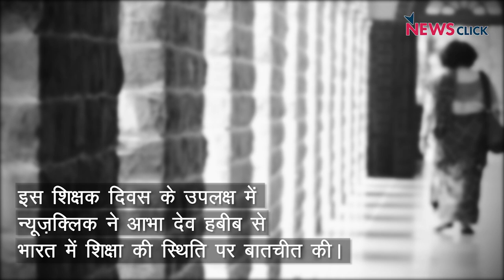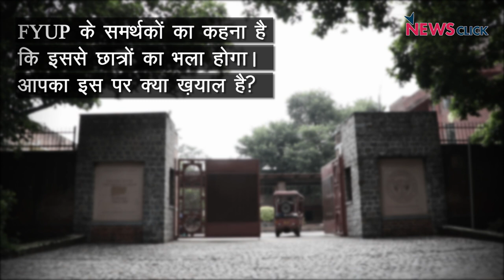शिक्षक दिवस: शिक्षा पर हमले और तेज़ किए जा रहे हैं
शिक्षक दिवस के मौके पर न्यूज़क्लिक ने दिल्ली यूनिवर्सिटी की आभा देव हबीब से शिक्षा के मौजूदा हालात, उसपर जारी हमले और चल रहे संघर्षों पर बातचीत की।